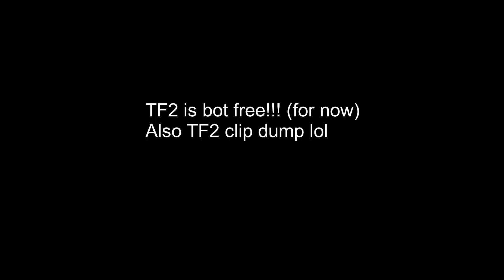TF2 - IT'S NOT JOEVER FOR TF2 (yet)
TF2 is bot free for now so I recommend playing now :)